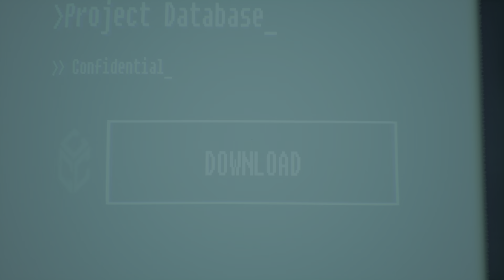Observer: PS5 System Redux Pt.6: Coldest Beat Everrrr